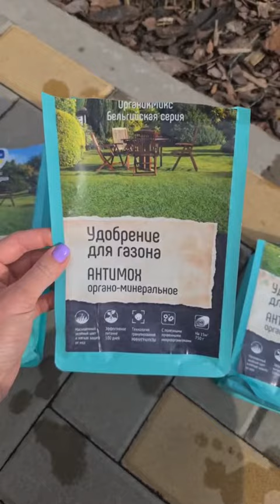Распускаются наконец-то крокусы💐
Распускаются наконец-то крокусы💐 все по-тихоньку показывается из земли - пионы, лилейники. Вчера под дождик подкормили газон. Сейчас иду кормить чеснок.